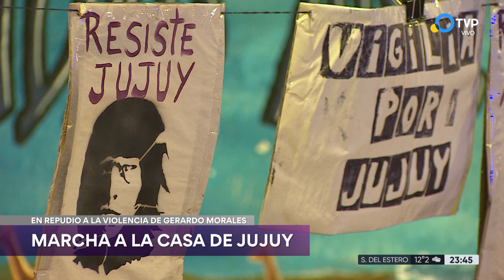Marcha a la Casa de Jujuy en CABA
Nueva movilización a la Casa de Jujuy en la Ciudad de Buenos Aires para exigir la inmediata "libertad de las y los detenidos y el cese de las persecuciones".